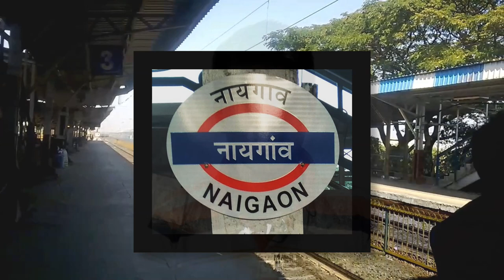Property in Naigaon, Budget Home In Mumbai | In Western Line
Dosto, Mai, Happy Guide swaagat karta ho aap sabhi ka ek naye episode mai. Aaj k video mai baat karenge kaise aap ko apka dream home apke budget mai mil sakta hai. Puri koshish ki hai sab kuch detail mai batane ki. Mujhe ummeed hai ki video aapko pasand aayegi..!!

Home Makers Property Consultant
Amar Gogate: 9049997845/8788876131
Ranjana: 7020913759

Best Smart TV deals buying Links:

1. JVC 4K TV 55N875C (55 inches)
2. LG 4K TV 55UK6360PTE (55 inches)
3. VU (55 inches) Pixelight 4K TV 55QDV
4. Sony Bravia (55 Inches) 4K TV KD-55X7002F
5. TCL 55G500 (55 Inches)
6. TCL 163.8 cm (65 inches) X4 65X4US 4K QLED
7.VU 138 cm (55 Inches) 4K Ultra HD Smart LED TV 55 OA